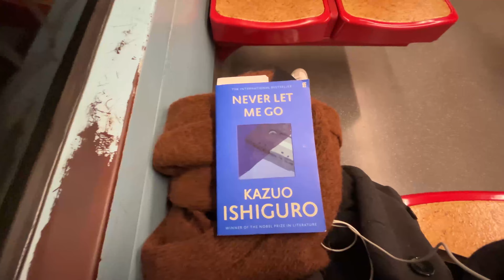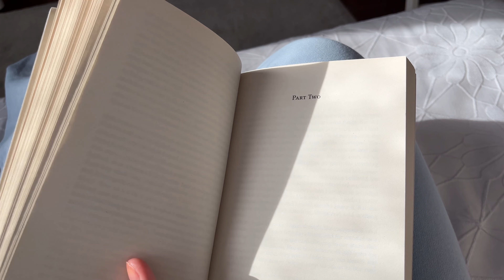reading vlog | never let me go by kazuo ishiguro, spending time with friends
a weekend in december, reading never let me go by kazuo ishiguro

about me:
Hi! My name is Margarida (but I also go by Mags), I'm a 22 year old girl living in Portugal talking about books.